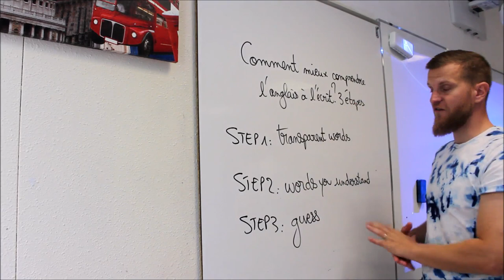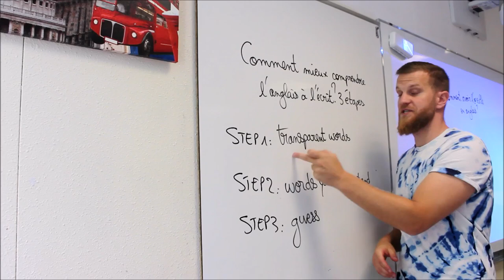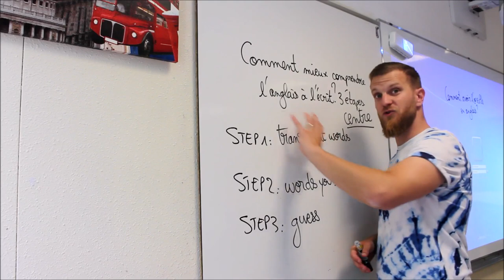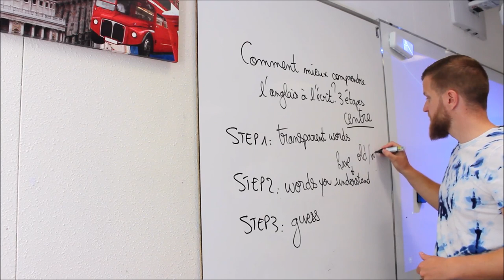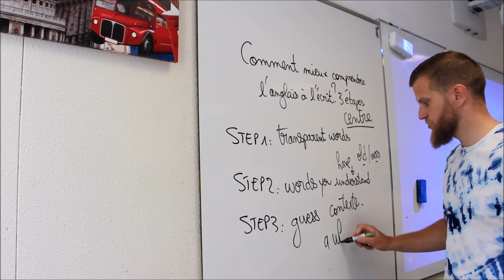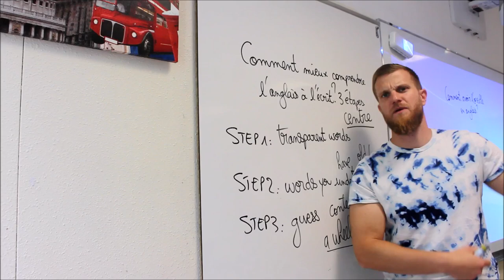3 clés pour comprendre l'écrit en anglais.